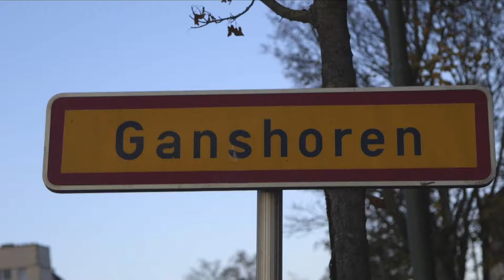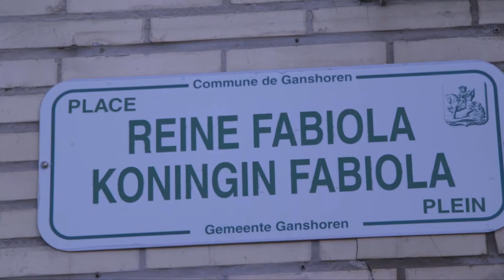Pierre Kompany - Décembre 2018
GANSHOREN